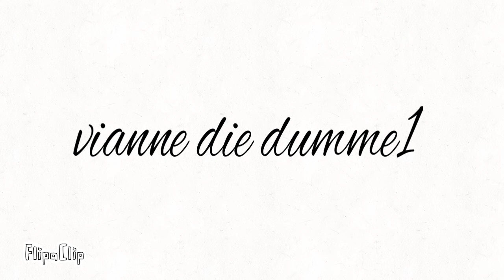Vianne die existierende 1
Teil 2 auf dem weg

Erstellt mit FlipaClip